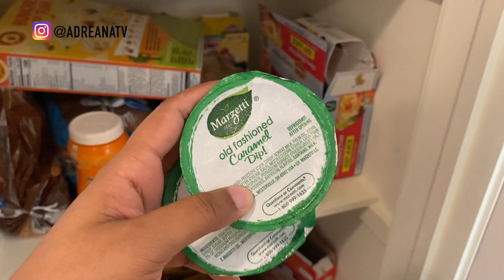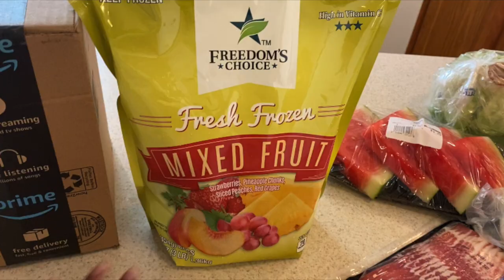COMMISSARY GROCERY HAUL // MILITARY WIFE IN NEW YORK + VLOG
Hey everyone. In this vlog I will be doing a grocery haul. I needed some things from the commissary and I definitely OVER SPENT. This will also be a vlog. Hope you enjoy.

‼️ MORE WAYS TO SUPPORT AND HELP MY CHANNEL‼️

FAVORITE CLEANING PRODUCTS:
* Mrs. Meyers All Purpose Spray
* Vinegar Solution
* Tide Pods
* Unstoppable Scent Beads
* Method Bathroom Cleaner
* Seventh Generation Toilet Cleaner
* Seventh Generation All Purpose Cleaner
* Bissel 3-1 Vacuum

FAVORITE HAIR PRODUCTS:
* Shea Moisture Curl Stretch Pudding
* Eco Argan Oil Gel
* Olive Oil
* SheaMoisture Manuka Honey & Mafura Oil Intensive Hydration Hair Masque